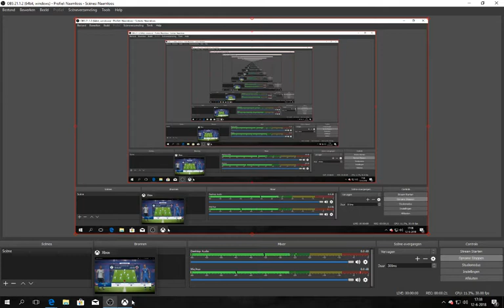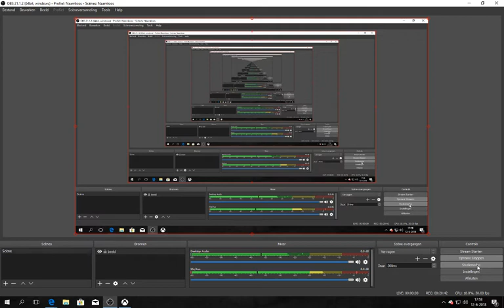wk 2018 # 6 argentinie-ijsland groepfase